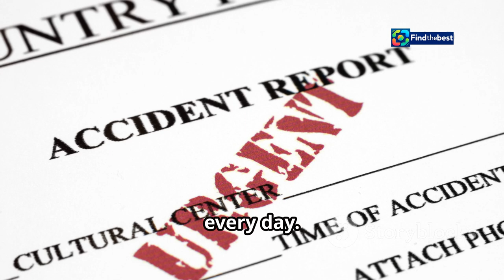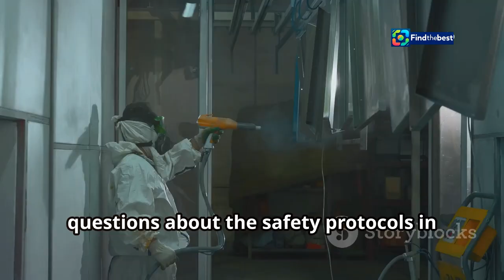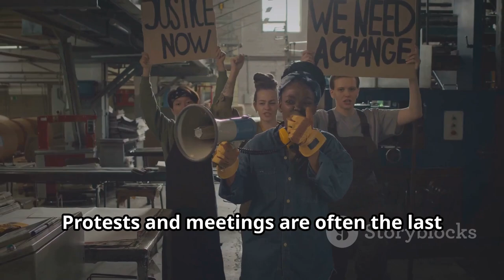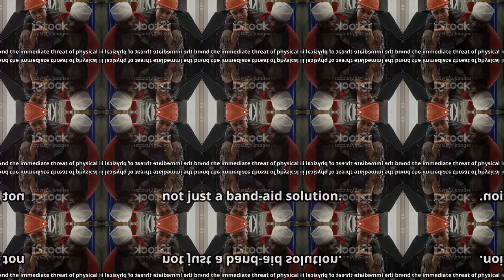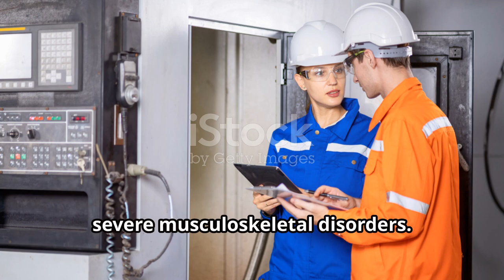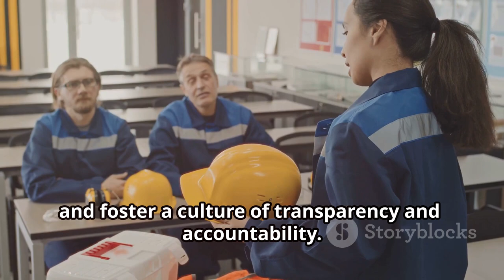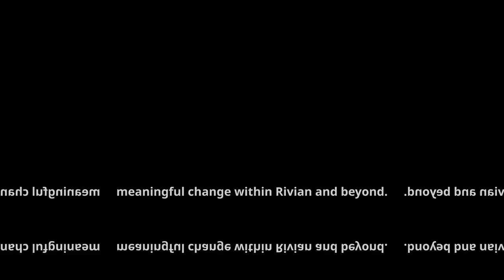"Rivian Factory Injuries: A Deep Dive into Worker Safety Concerns "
OUTLINE:
00:00:00 Examining the Human Cost of Rivian's Safety Lapses
00:02:40 Personal Accounts of Rivian's Safety Shortcomings
00:04:59 A Promise of Change or Empty Words?
00:05:34 Delving Deeper into the Risks Faced by Factory Workers
00:07:34 The True Cost of Workplace Injuries
00:08:13 Are We Doing Enough? A Look at Current Safety Regulations
00:09:00 Demanding Accountability and Protecting Workers' Rights
00:09:49 Practical Steps Towards Improved Workplace Safety
00:10:42 Join the Conversation on Factory Safety

🔍 In this eye-opening video, we explore the alarming safety issues at Rivian Automotive's factory in Normal, Illinois. 🚨 From cracked skulls to fractured bones, we uncover the serious injuries that workers have faced in their pursuit of building $100,000 electric vehicles. ⚡️

👷‍♂️ Join us as we delve into the troubling reports of safety violations that Rivian has accumulated, the procedures and training that have been inadequate, and hear firsthand accounts from employees about their harrowing experiences on the factory floor.

💔 With incidents ranging from an amputated finger to severe respiratory issues, we ask: What can be done to improve worker safety in the EV manufacturing industry? 🤔

📈 Don't miss this crucial discussion on the importance of protecting workers as the automotive landscape shifts toward electric vehicles.